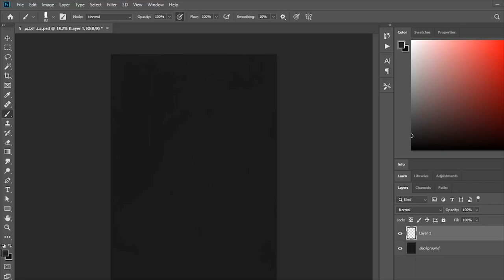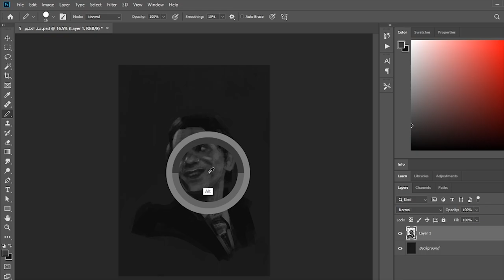Painting a Digital Portrait in Photoshop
Little time-lapse video for painting a digital portrait using photoshop.